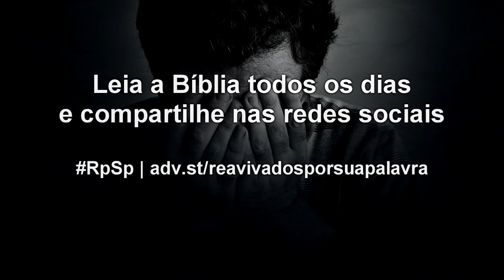Jó 29 - Reavivados por sua Palavra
Como temos tratado as pessoas? Como as pessoas se sentem ao estarem conosco? Será que temos abençoado as pessoas com palavras e auxílio material? Nada nem ninguém pode abalar a bondade daqueles que são autênticos filhos e filhas de Deus.